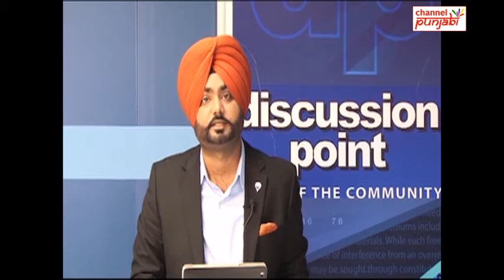Tara Singh | Discussion Point | Channel Punjabi